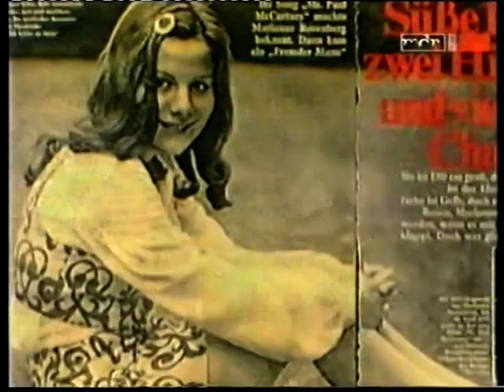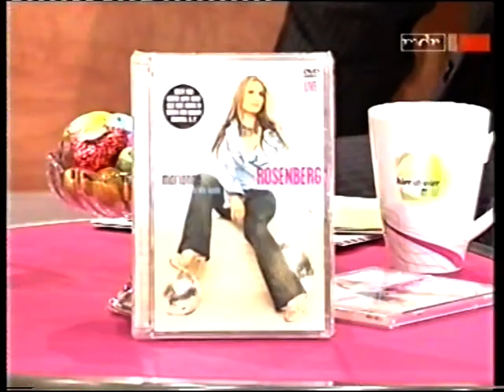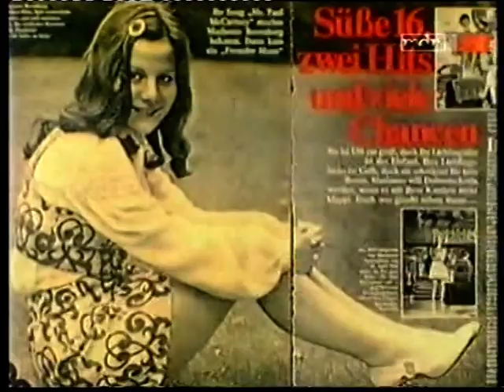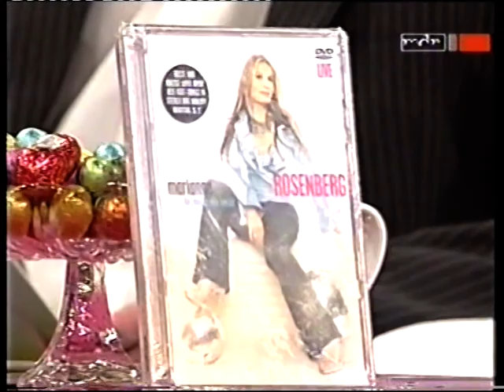Marianne Rosenberg: Talk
Talk um 4